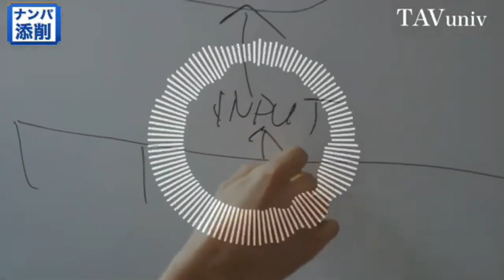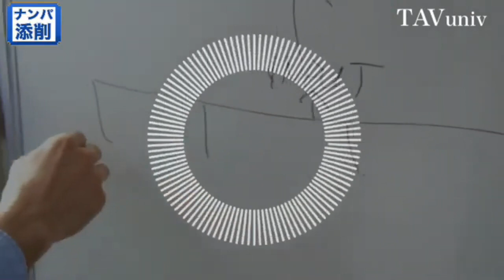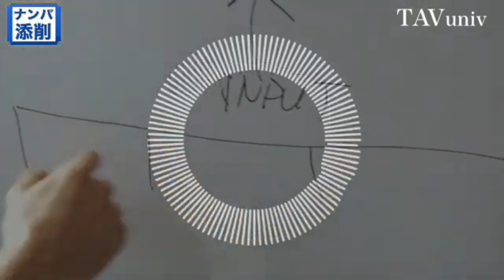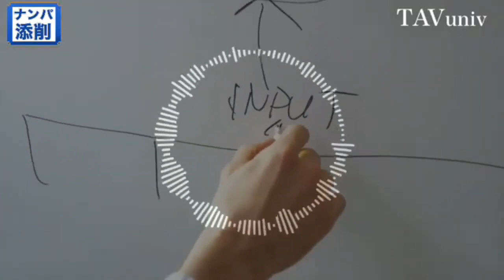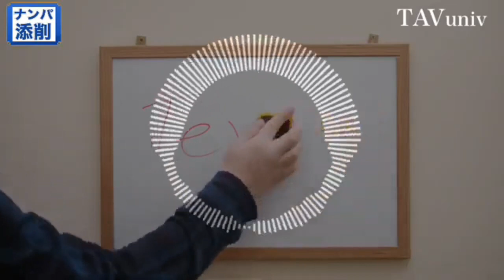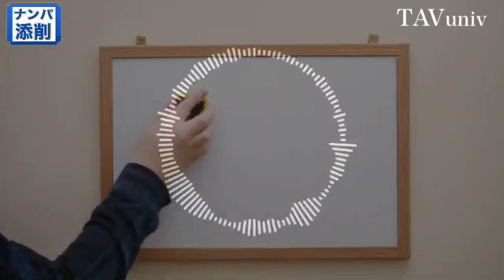お持ち帰り方法｜出会って30分でお持ち帰りした口説きトークを大公開。【ナンパ実録＆添削つき】モテる男の会話術、会話の切り返し方。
■YouTube非公開
ナンパの正解（完全フリー）

１９７６年、熊本生まれ。独自の会話スキルで、今までに３０００人を超える魅力的な異性たちと、男女の関係を築いてきた。自身の結婚をきっかけに、２００７年、本当に好みの異性を手に入れる方法を教える教材をリリースする。